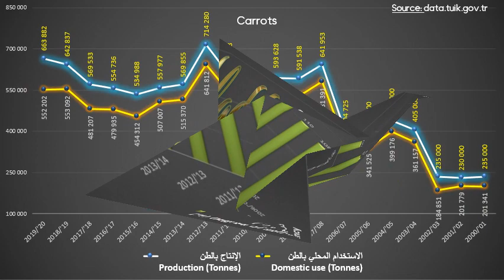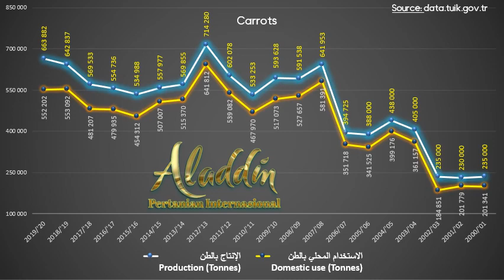The top ten producers of carrots and Turkey's ranking among them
Statistical for the top ten producers of Carrots and Turkey's ranking among them
En büyük 10 havuç üreticisi için kapsamlı istatistik ve Türkiye'nin bunlar arasındaki sıralaması